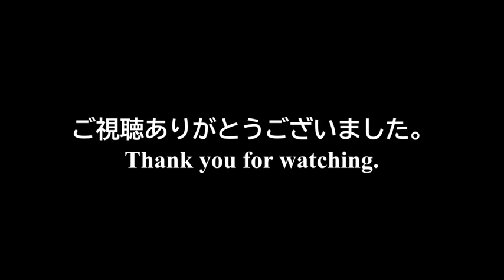[閲覧注意]カマキリとオナガササキリ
オオカマキリにオナガササキリを与えました。